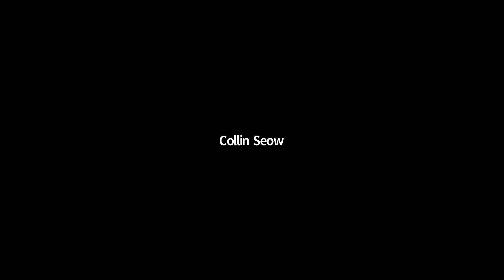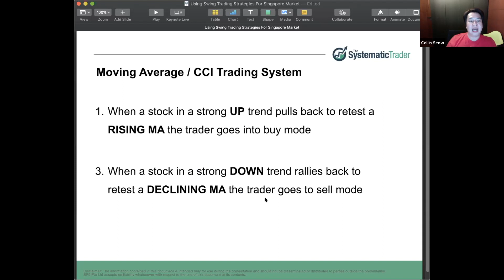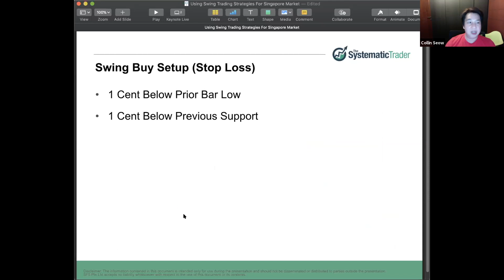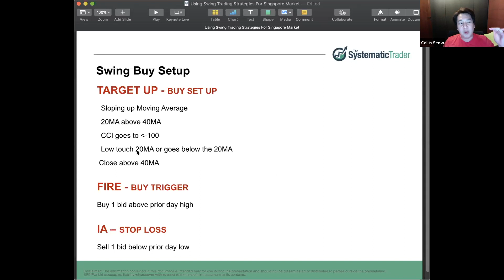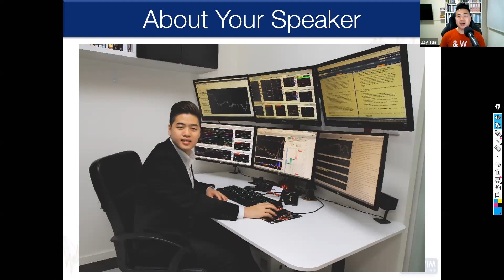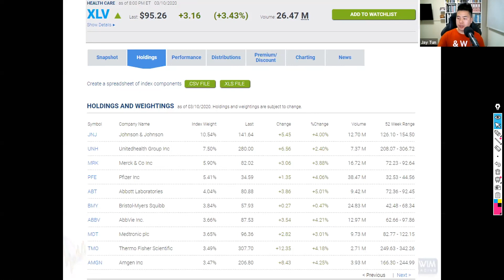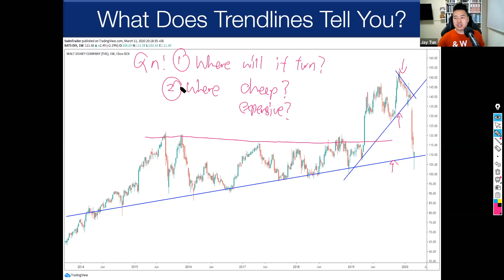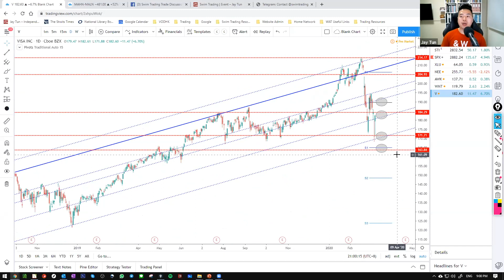ONLINE MARKET FORECAST SUMMIT: Session #1 (11 March) Collin Seow & Jay Tun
This Market Forecast Summit is an online conference that brings together 4 prominent opinion leaders in the investment world, sharing their strategies and views on what they expect about the stock market in short term and long term.

This conference-styled summit is the LARGEST online Market Forecast event that you can attend anywhere, even from the comforts of your home and office.

This is the recorded version of the 1st session of the summit which was broadcasted LIVE to hundreds of participants. The speakers are veteran traders Collin Seow and Jay Tun.

8.00pm: Using Swing Trading Strategies For Singapore Market - Collin Seow
8.30pm: Trading & Opportunities In The US Market - Jay Tun